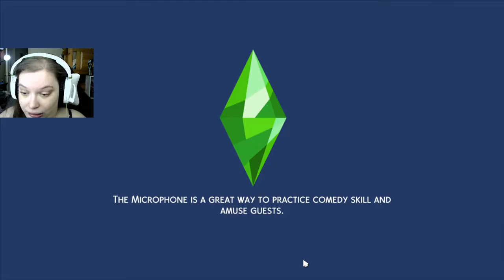I TRIED TO EDIT OUT MY HICCUPS AND FAILED | 🌳Fontaine Farms🌼 #1